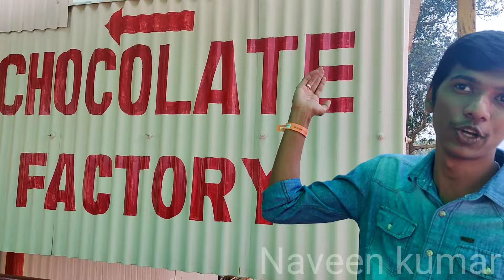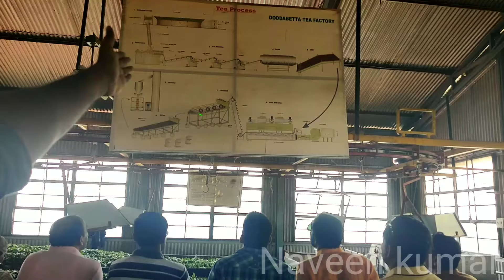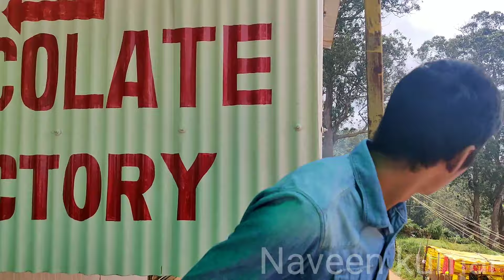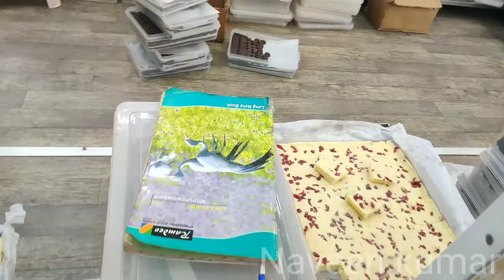☕️Tea Factory & 🍫Chocolate Factory Visit in Ooty|🌿Tea making process|Naveen kumar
We visited the tea factory and chocolate factory in Ooty...the visit took us through the tea making process...they also provided a cup of tea and a chocolate...